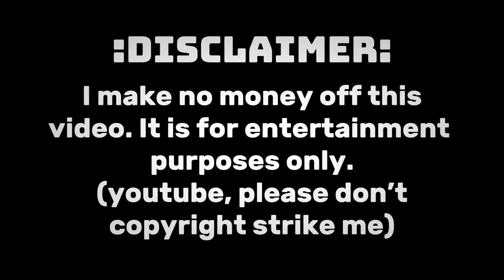Glitchcore/Weirdcore Edit Audios 👾📼💜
⋆⁺₊⋆ All edit audios from Youtube unless stated otherwise ⋆⁺₊⋆

─── ･ ｡ﾟ☆: *.☽ .* :☆ﾟ. ───

⋆⁺₊⋆Timestamps ⋆⁺₊⋆

0:00 ˗ˏˋ intro ´ˎ˗

⤑ @dataerase on Tumblr

0:03 ˗ˏˋ Dumb Dumb x Everybody Likes You ´ˎ˗
0:52 ˗ˏˋ Kitty City ´ˎ˗

⤑ @darlenn_charmm on Pinterest

1:30 ˗ˏˋ Deceptacon ´ˎ˗
2:00 ˗ˏˋ Money Brand ´ˎ˗

2:30 ˗ˏˋ Mind Brand ´ˎ˗
3:00 ˗ˏˋ Electrical ´ˎ˗

⤑ @milque2006 on Insta

3:26 ˗ˏˋ Fahrradsattel ´ˎ˗
3:54 ˗ˏˋ Traffic Jam ´ˎ˗

⤑ @meffedronabuzer on Pinterest

4:18 ˗ˏˋ ✻H+3+ЯД✻7luCJIo0T6 ´ˎ˗
5:16 ˗ˏˋ Postif ´ˎ˗

⤑ @alexpixate on Tumblr

5:59 ˗ˏˋ Not Me Mix ´ˎ˗
6:30 ˗ˏˋ Haunted ´ˎ˗

⤑ @taka_stan on Pinterest

7:14 ˗ˏˋ Brooklyn Bloodpop ´ˎ˗
7:46 ˗ˏˋ Kismet x Genocide ´ˎ˗

⤑ @untrustyou on Tumblr

8:20 ˗ˏˋ Leni ´ˎ˗
8:54 ˗ˏˋ Suki Suki Daisuki ´ˎ˗

⤑ D7w@_ty1ьпьl on VK

9:32  ˗ˏˋ Help_Urself ´ˎ˗
10:01 ˗ˏˋ Young Girl A ´ˎ˗

⤑ @belledereve on Pinterest

10:52 ˗ˏˋ Nowhere to Run ´ˎ˗
11:42 ˗ˏˋ Ketamine ´ˎ˗

⤑ @h3llvampxty on Pinterest

12:31 ˗ˏˋ Crimewave ´ˎ˗
13:11 ˗ˏˋ Untrust Us ´ˎ˗

⤑ @forest4ngel on Pinterest

13:54 ˗ˏˋ Tricky Disco ´ˎ˗
14:13 ˗ˏˋ HA-HA! ´ˎ˗

⤑ @Lolipopovna on Pinterest

14:49 ˗ˏˋ Knights ´ˎ˗
15:26 ˗ˏˋ Housewife Radio ´ˎ˗

⤑ @m8tsuri on Pinterest

16:04 ˗ˏˋ Nalgotica ´ˎ˗
16:52 ˗ˏˋ Chemical Burn ´ˎ˗

⤑ @⁠​​nika20111125 on Pinterest

17:22 ˗ˏˋ Hole Dwelling ´ˎ˗
18:45 ˗ˏˋ Masquerade ´ˎ˗

⤑ @⁠​​cynched on Pinterest

19:23 ˗ˏˋ Meduse ´ˎ˗
19:46 ˗ˏˋ Pink Flame ´ˎ˗

─── ･ ｡ﾟ☆: *.☽ .* :☆ﾟ. ───